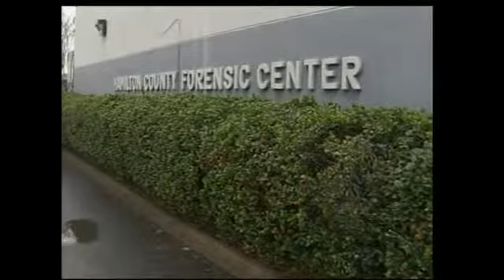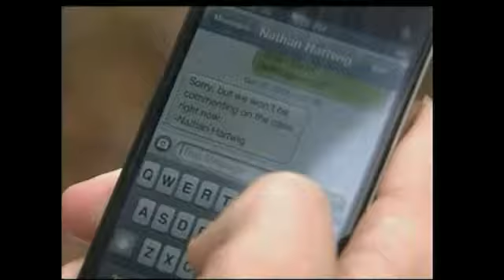Body ID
By Drew Bollea  The Hamilton County Medical Examiner's office have identified the body found near a creek several weeks ago as that of Dana Wilkes, a woman who has been missing for months.On November 9th, Dana Wilkes went missing. Her son found Wilkes car near Wilcox Tunnel. Her insulin inside and blood splatter on the interior. During the past few weeks, friends and family have been pleading to find the 48 year old woman.Wilkes body was found near the south Chickamauga creek off of Youngstown road.  The autopsy report was not released and the medical examiners office is still trying to determine the cause of death. We stopped by the neighborhood near Missionary Ridge where Wilkes lived. Her apartment empty still with decorations around the door. We spoke with neighbors who declined to go on camera. They told us they were scared and worried. They say the positive identification of Wilkes' body confirms who some believe is the murderer.Wilkes incarcerated husband also believes he knows who the killer is."He made the last phone calls to her phone," said Tom Wilkes during a jailhouse interview on December 10th, "and I think he probably tricked her or some kind of way got her to come out because she trusted him." All roads for information in the investigation lead to the Chattanooga Police Department.  Public Information Officer, Nathan Hartwig, sent a text message saying " sorry, but we won't be commenting on the case right now."Without an official word on the suspects in Wilkes murder, there are still more questions than answers. But one thing is clear.  "A horrible death that she died," said Tom Wilkes, "she didn't deserve all that and I don't deserve the fact that I can't go out there and bury her properly."Wilkes has other family members outside of Chattanooga. We reached out to them, but received no response.  Well be sure to keep you updated on the case as more information becomes available